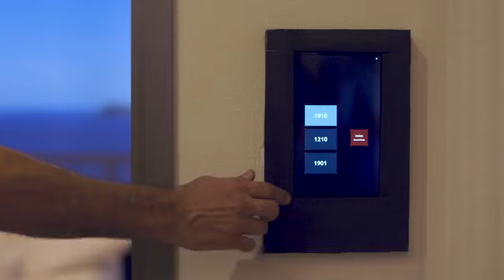apartamento em Ipanema